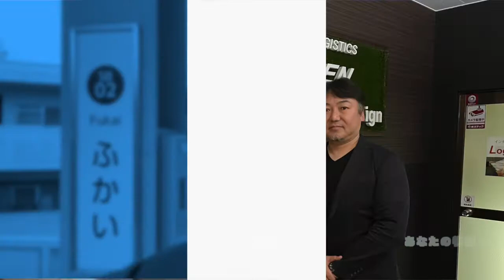南大阪にて動画の打合せ 見込み客に選ばれる 動画づくりサポート 宝塚市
◎お金と時間をかけずに動画をつくる無料PDFはコチラから

LINEお友達追加で自撮り動画のはじめ方動画をプレゼント中！

・2020年より経営者のための動画づくり体験講座開催
・私も毎日動画配信を行っている

動画をはじめたい社長は年々増えております。
しかし、動画を作ったことがないので、撮影方法や編集方法が分からないために独学では、動画がはじめられない社長がおられます。

私たちが開催している、社長のための動画体験講座では、この様なお悩みを解決できます。

3時間で動画の作り方からYouTubeまでアップロードしていただくことを学んでいただきます。
動画の相談、添削、質問などお答えし、動画講座を受けた後も安心して動画にチャレンジして頂ける環境を整えております。

動画をはじめたい社長！一緒にはじめましょう！

撮影カメラ１：iPhone12 pro max
撮影カメラ２：Lumix GH5-S
レンズ：Panasonic Lieca 12-60mm
レンズ：Panasonic Lieca 42.5mm
レンズ：SIRUI Anamorphic
スマホ三脚：Koolehaoda
スマホフォルダー：WOOHOTO
ビデオ三脚：Manfrotto
撮影機材：edelkrone
ジンバル：RONIN-S osmo mobile